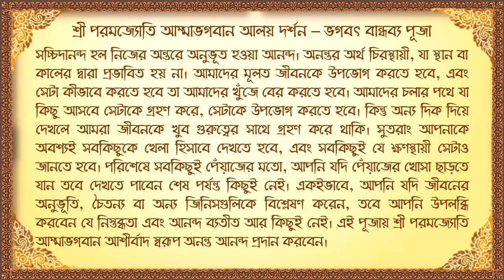Bhagavat Bandhavya Puja